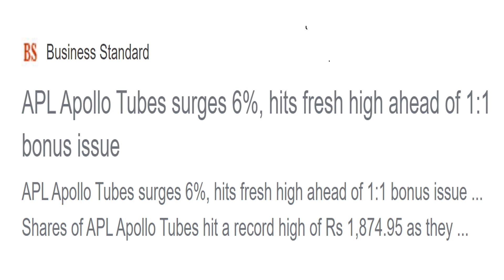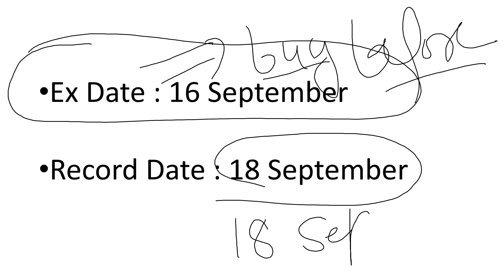BONUS 1:1 मिलेगा | BONUS Announced | BONUS EX DATE | BONUS RECORD DATE